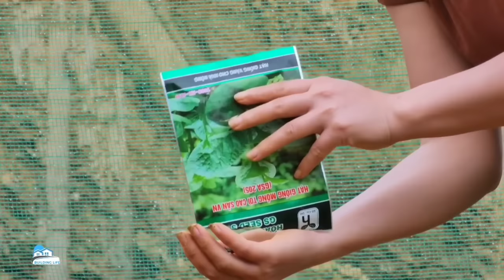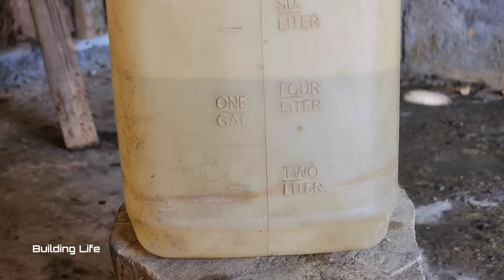How to brew bananas and cook traditional banana wine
Harvesting preserved bananas and how to make the best beer from ripe bananas